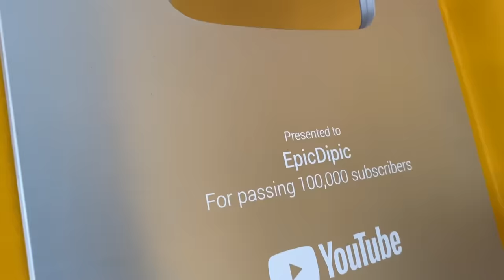MUMMY NE GHAR SE NIKAAL DIYA 😭😭